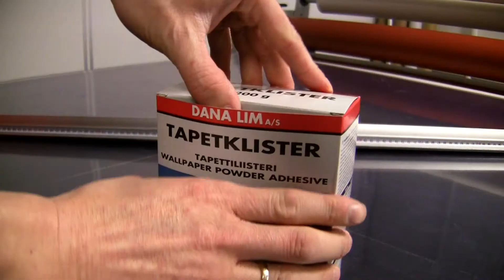Opbygning af studie-væg - Del 2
Så er det på tide der kommer noget farve på væggen til vores studie til Grafisk Nørd! Vi har valgt at lave vores eget motiv og printe det på tapet og så efterfølgende sætte banerne op med tapetklister. Om det er en god løsning må tiden vise. Det er lidt et forsøg. Grossisten af selve tapet-materialet siger at helt normal tapetklister sagtens kan bruges uanset overfladen - vi er nu ikke helt sikre...